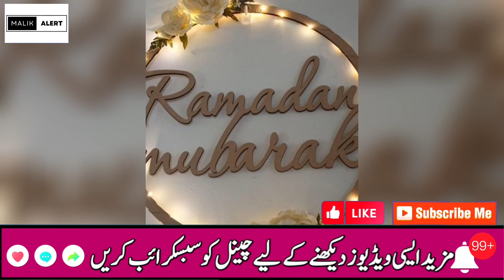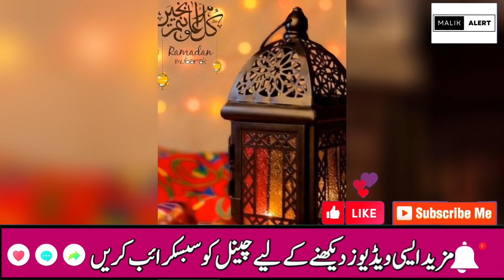Ramadan 2024 Date In Pakistan | Ramzan 2024 Date | Ramadan Calendar 2024 | 2024 Mein Ramzan Kab Hai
Eid ul fitr 2024 expected date announced
Which date eid ul fitr 2024 will be celebrated in pakistan
2024 eid ul fitr
When will eid ul fitr 2024 be celebrated in pakistan?
Eid ul fitr kab hai 2024
Eid Kab Hai 2024
Punjab Mein Eid Kab Hai
 Eid Ka Chand 2024
 Choti Eid Kab Hogi 2024
 Eid 2024 Date
 Eid Kab Hogi

1- Ramzan date 2024
2- Ramadan Calendar 2024
3- Ramzan kab hai 2024
4- Pehla roza kab hai 2024
5- Ramzan date of birth
6- Ramzan kb h 2024
7- Ramzan konsi tarikh ko hai
8- Ramadan 2024
9- Ramzan status
10- Ramadan date 2024
11- Ramzan kab hai 2024
12- Pehla roza kab hai 2024
13- Pehla ramzan kab hai
14- Pehla roza kitni tarikh ko hai
15- Ramzan Kab hoga
16- Ramzan kab a raha hai
17- Ramzan kab shuru hoga
18- Ramzan kab aayega
19- Ramzan Kab Start hoga
20- Ramzan 2024 date
21- Ramadan 2024 date
22- Ramzan calendar 2024
23- Ramzan calendar
24- Ramadan calendar
25- Pehla roza 2024
26- pehla roza kab hai
27- Pehla roza 2024
28- Pehla roza kab ka hai
29- Roza kab hai 2024
30- Roza kis tarikh ko hai 2024
31- 2024 ramadan date
32- 2024 ramzan date
33- Ramzan mubarak
34- Ramadan mubarak
35- Pehla roza kis date ko hai 2024
36- ramzan ketni tarikh ko hai 2024
37- Ramzan Date
38- First Ramadan date 2024
39- First ramzan date 2024
40- first date of ramzn 2024